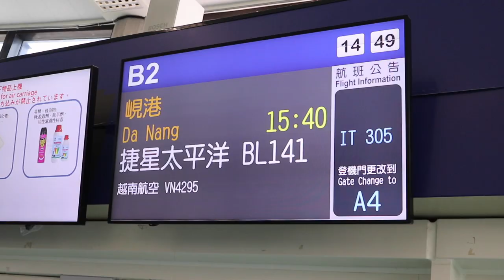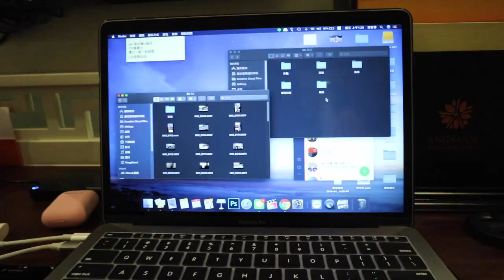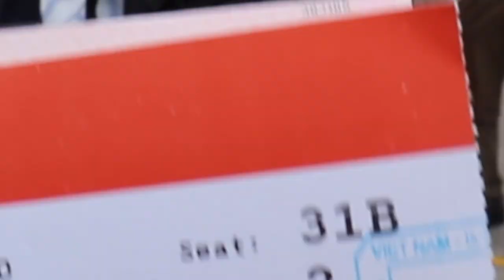五天四夜超爽玩的背後？越南峴港Working Holiday『VLOG』ft.白昆禾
每週一晚上六點準時發布影片

持續15週的訓練計畫
讓我帶你們一起跑給車追！
Wings For Life World Run

器材：
Canon M6
DJI SPARK
GOPRO HERO5
IPHONE 7